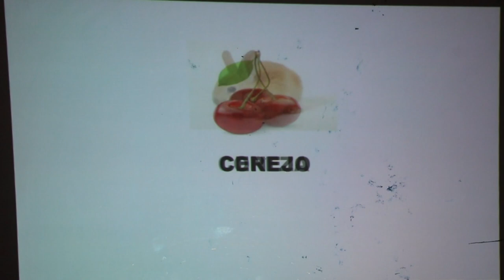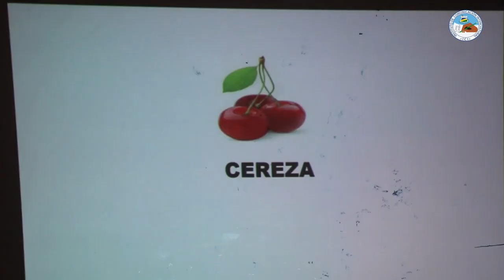𝐏𝐒𝐈𝐂𝐎𝐋𝐎𝐆Í𝐀: Presentan experimentos que apuntan a reforzar habilidades en niñas y niños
𝐂𝐚𝐫𝐫𝐢𝐞 𝐄𝐥𝐥𝐢𝐬: estudiante de psicología, "su experimento fue basado en el “efecto halo”, “nosotros como seres humanos muchas veces hacemos comentarios por las apariencias o por lo que vemos, experimento que se aplicó con la representación de dos personajes".